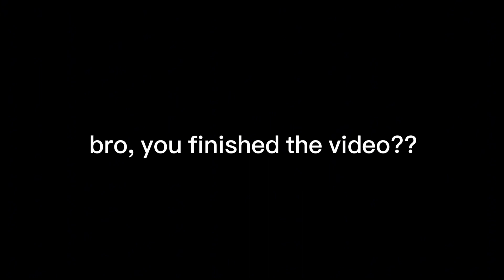Karaoke with my Goth Gf??! ft. Zai Sy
We went to a Sugoi Fest Anime Con Event (Day 2) at Robinson Place Iligan City unexpectedly. We randomly thought of having karaoke in the middle on event, and we really had fun:)!